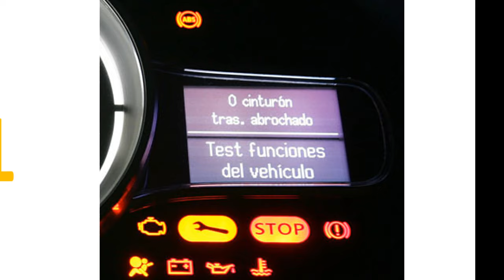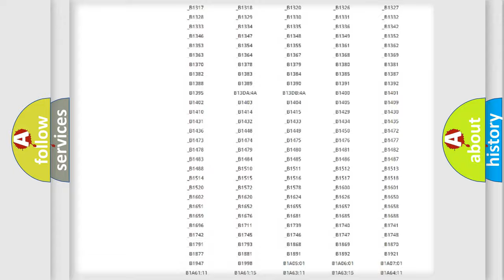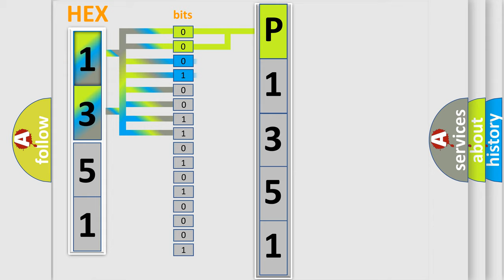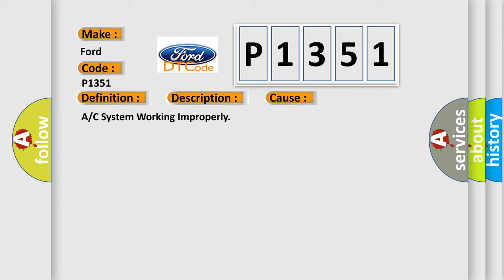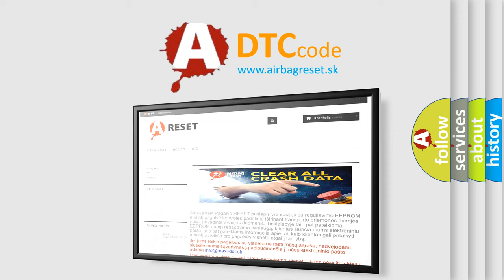DTC Ford P1351 Short Explanation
Contents:
0:21 Basic DTC analysis according to OBD2 protocol standard.
1:48 Insight into programming
2:58 A diagnostically understandable description of the Diagnostic Trouble Code
3:05 Basic error definition

Make:
Ford
Code:
P1351
Definition:
A or C Cool Down Test Performance
Description:
The HVAC Module has software to enable it to perform an A or C Cool Down Test by a command using a scan tool. This test checks for evaporator temperature drop over a predetermined time. If the test fails, this DTC will set. However, certain test conditions are required to perform this test. Failure to run this test within those parameters can result in failure of the test.
Cause:
A or C System Working Improperly